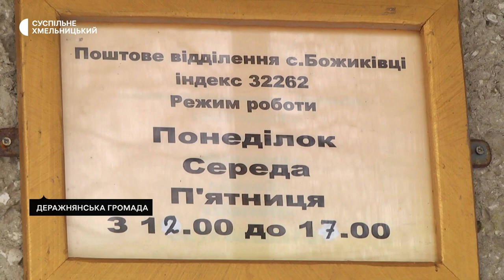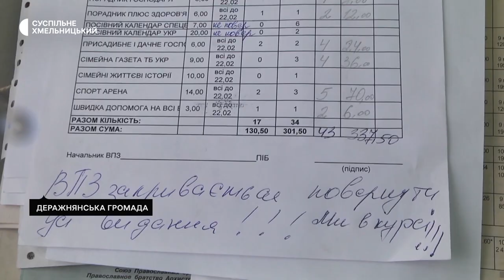На Хмельниччині селяни не можуть дійти згоди, яка пошта краще - стаціонарна чи "на колесах"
У Божиківцях таі Іванківцях поблизу Деражні від березня працює виїзне відділення "Укрпошти", стаціонарне в селах - закрили, розповідає староста Божиківців Володимир Стащук. За його словами, частина жителів вимагає повернути відділення в звичному для них форматі, ще частина вважає: пересувна пошта краще надає послуги. Чому думки селян розділилися - з’ясовувала кореспондентка Суспільного.